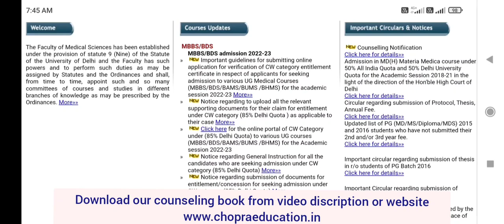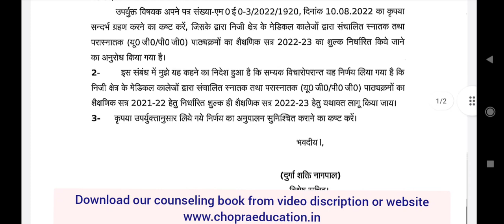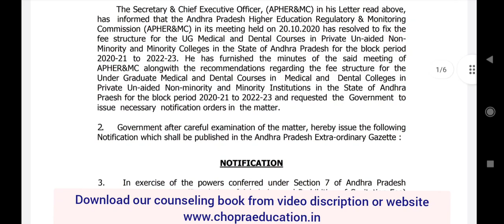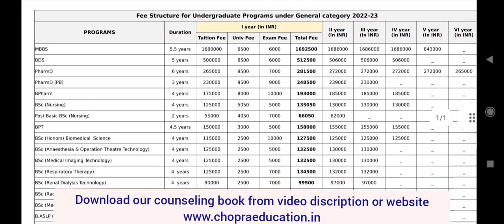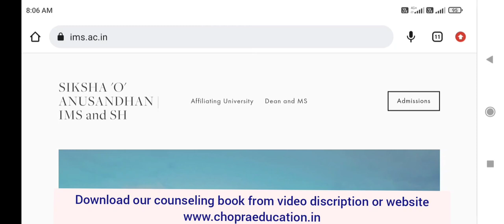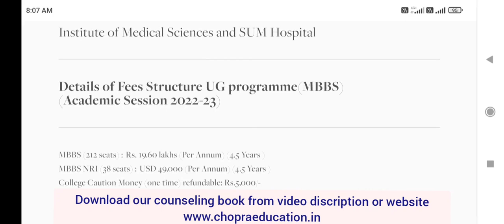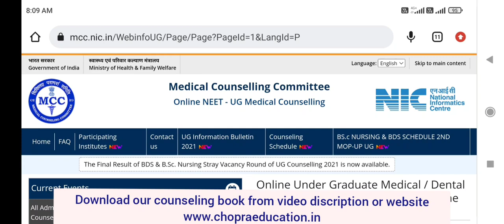NEET 2022 MBBS BDS latest update till date !! Fees structure and first round result published